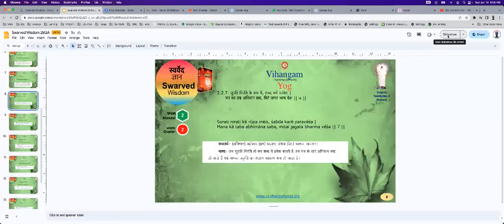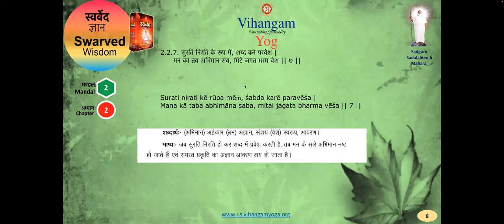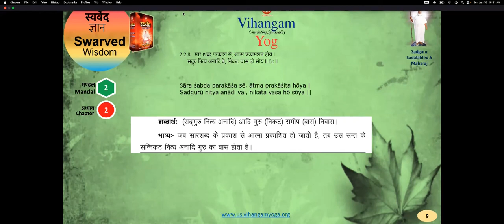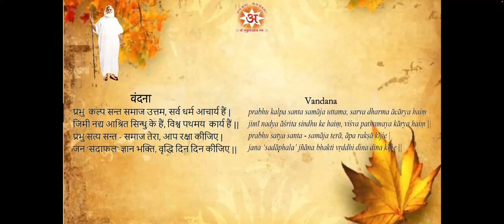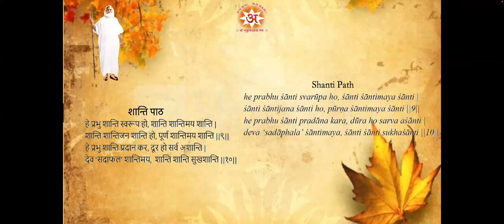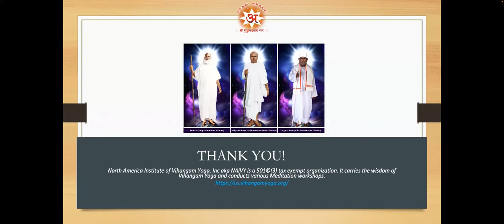Swarved Wisdom: 18-JUN-2023